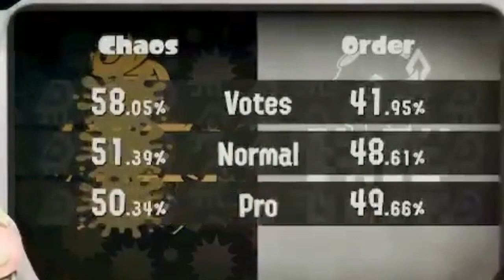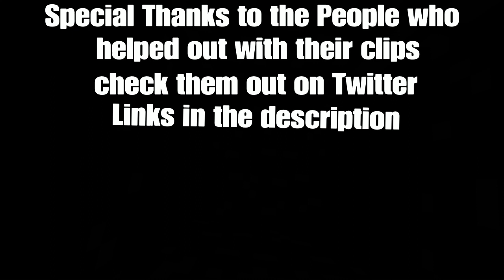Splatoon 2 FinalFest Montage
This is a little Montage from the Finalfest in Splatoon 2
thanks for the People who send me the clips here are their Twitter accounts